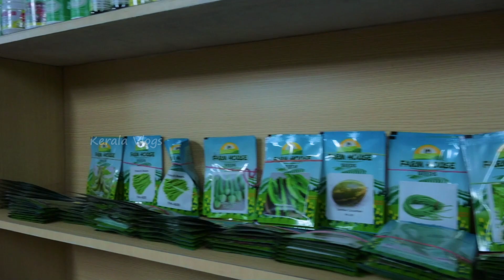നിങ്ങൾ അന്വേഷിച്ചു നടന്ന Indoor Plants & Pots വൻ കളക്ഷൻസ് കണ്ടാലോ ? | Tipitaka Plant Nursery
നിങ്ങൾ അന്വേഷിച്ചു നടന്ന Indoor Plants & Pots  വൻ കളക്ഷൻസ് കണ്ടാലോ ? |  Tipitaka Plant Nursery | Indoor plants and pots garden | Kerala Vlogs Channel | Kerala Vlogs

Tipitaka Plant Nursery
Kukkiliyar Lane, Junction, DPI, Jagathy, Thiruvananthapuram, Kerala

This content Is Copyright to Kerala Vlogs Channel. Legal Action Will Be Taken Against Those Who Violate The Copyright Of The Following Material Presented !